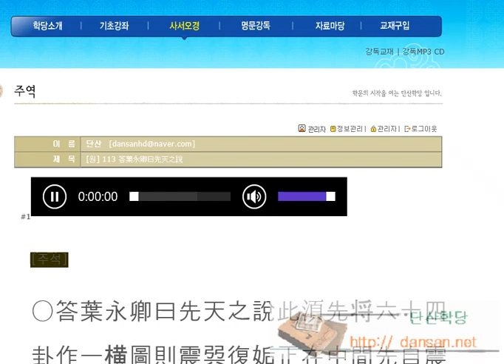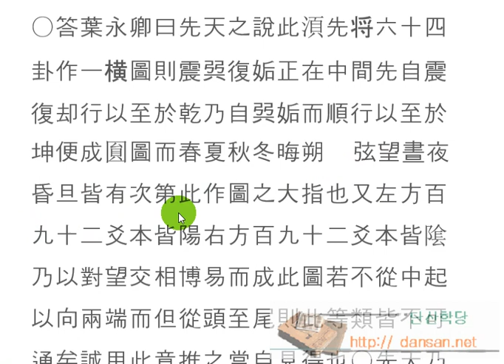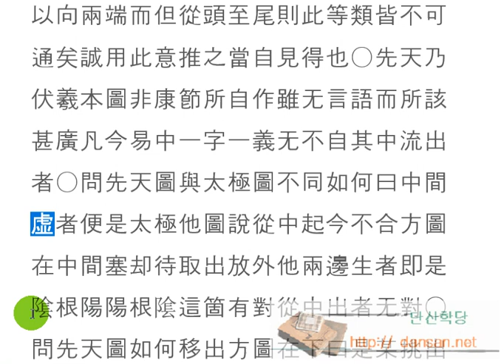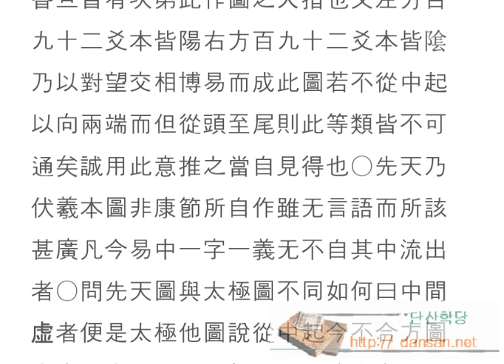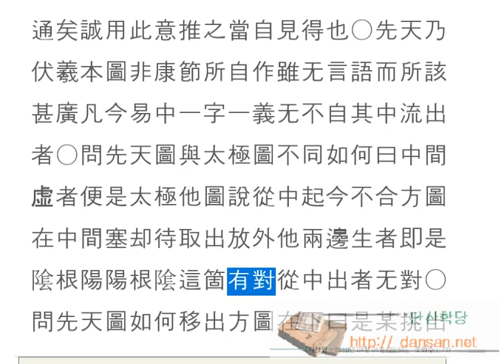주역강독(講讀) : [원] 113 答葉永卿曰先天之說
한문, 한문강의, 주역원전 강독, 주역원문 강독, 성독, 역학, 易, [원] 113 答葉永卿曰先天之說

원도와 방도가 언뜻 보기엔 순서와 차례가 없는 듯 보이지만,
한 치의 오차도 없이 다 순서와 질서 정연한 것이다.